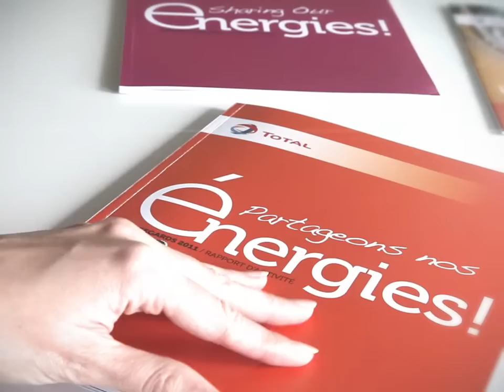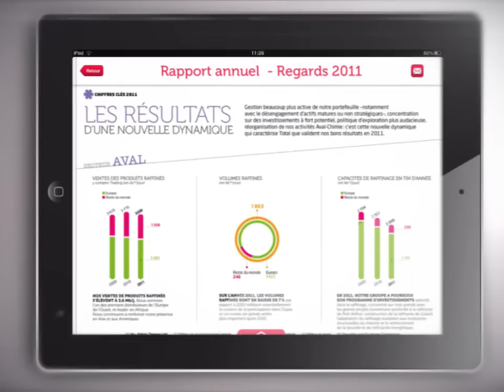TOTAL dispositif Rapport annuel 2011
Présentation du dispositif communication financière et corporate de TOTAL
Rapport annuel 2011 print - Site Internet - App - Webdocumentaire - Animation et Motion Design